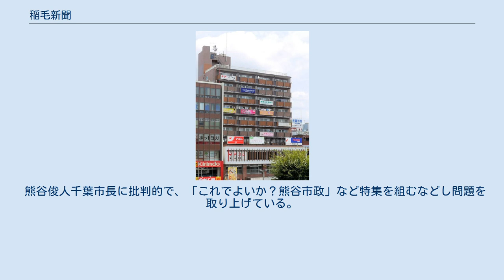稲毛新聞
稲毛新聞社が入居する大越ビル 稲毛新聞（いなげしんぶん）は、千葉市の政治経済情報や千葉市内のお店紹介、イベント情報などを伝える。
無料投函対象地域である千葉市の花見川区、稲毛区、美浜区の全域と中央区、若葉区、緑区の一部と無料投函外地域に居住する郵送購読料を支払った人を対象とした。
月刊新聞である。
 配布対象地域には無料でポスティングされているフリーペーパーであるが、郵送購読料は年間3,000円と設定されている。
 保守的主張であり、概ね革新政党、革新系メディア、国際連合、日教組に批判的である。
 戦争が出来る自衛隊は本来であれば違憲だ、矛盾している日本国憲法だからこそ改正すべきと主張はしているが、それ以前に議員定数や議員報酬、公務員の報酬削減と優先すべきものがあるとしている。
 イスラム教や世界は敵だ、日本を神の国だと世界に主張すべきと主張している。
 熊谷俊人千葉市長に批判的で、「これでよいか？熊谷市政」など特集を組むなどし問題を取り上げている。
 熊谷千葉市長は、稲毛新聞を玉石混合のメディアだから内容には注意すべきとTwitterで批難をした。